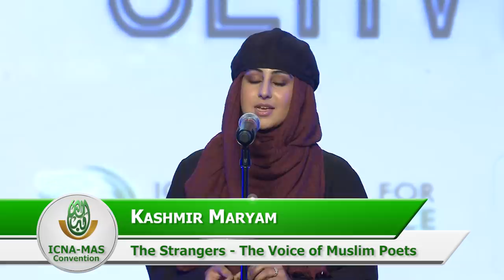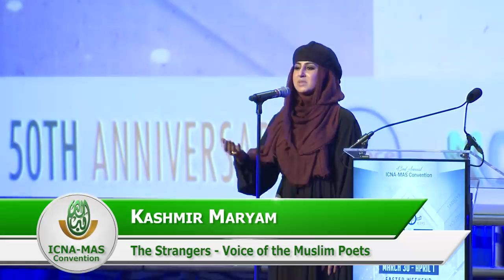Spoken Word: Greatest Women Ever! by Kashmir Maryam | ICNA-MAS Convention 2018